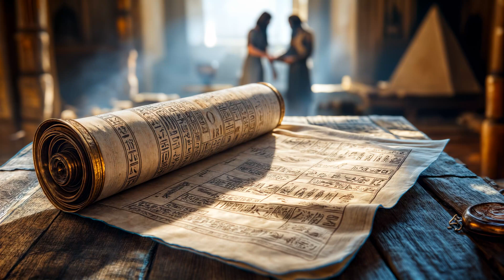Ancient Egyptian Pyramids: Uncovering the Hidden Techniques of Their Builders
How did the ancient Egyptians build the pyramids? 🏺🔺 Secret technologies, advanced engineering, and the daily lives of the builders—discover the truth behind these awe-inspiring structures! Were they slaves or skilled workers? Uncover the real story of one of history’s greatest wonders!